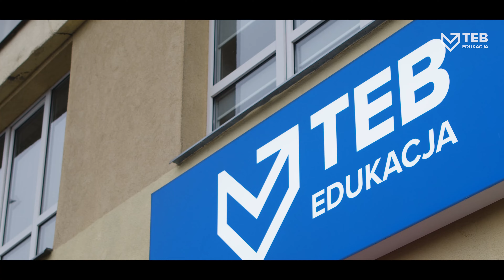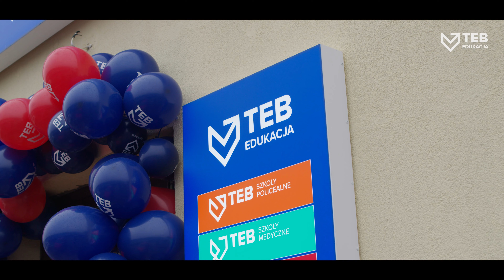TEB Technikum - Kielce - zapraszamy do nowej siedziby!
Zastanawiasz jaką szkołę wybrać? Na pomoc przybywają uczniowie i nauczyciele naszego Technikum TEB Edukacja w Kielcach. Niedawno się przeprowadziliśmy do nowego budynku! Zobaczcie nasze sale i posłuchajcie, jak wygląda nauka w naszej szkole!

Rekrutacja 2022/23 trwa.

TEB Technikum
fun & nauka.
zawsze razem!